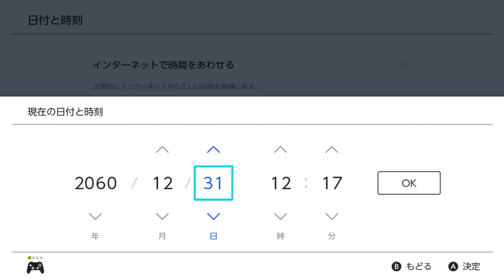ATMの利息って何%？60年間限界までお金を預けた結果がヤバい【あつまれ どうぶつの森#31】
任天堂ｓｗｉｔｃｈ版のあつまれ どうぶつの森を実況プレイしていきます。
たぬき開発の無人島パッケージプランによって無人島での快適生活が始まる

再生リスト等

【使用している音源等】
・魔王魂